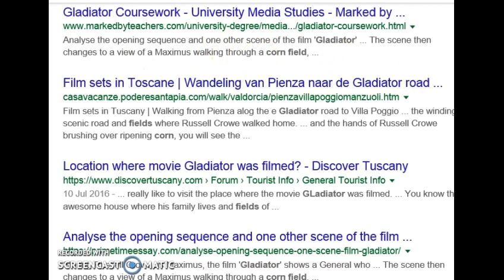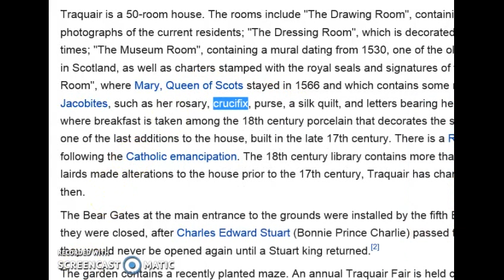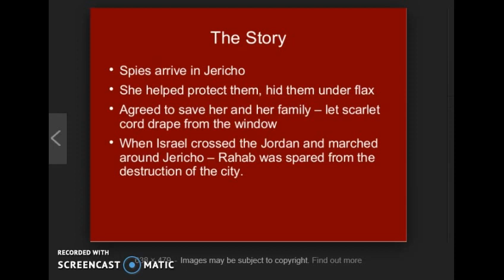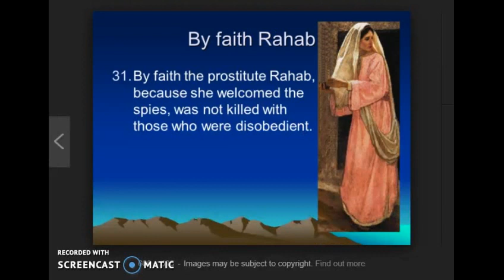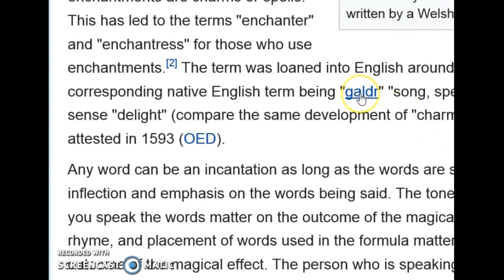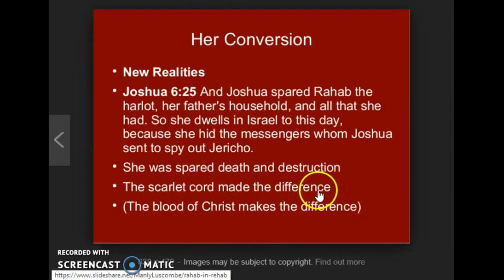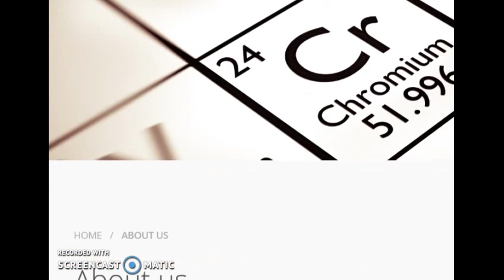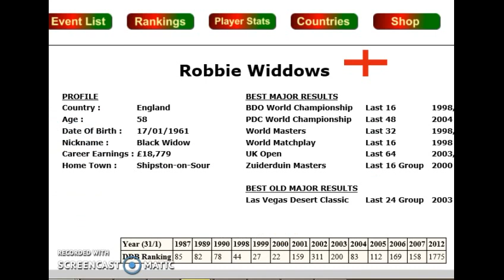The Unicorn of Rome and Canterbury!